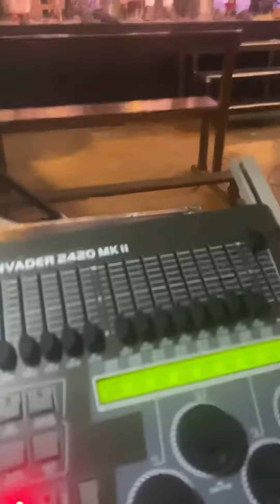15 mai 2023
Éclairage et sonorisation d'un concert